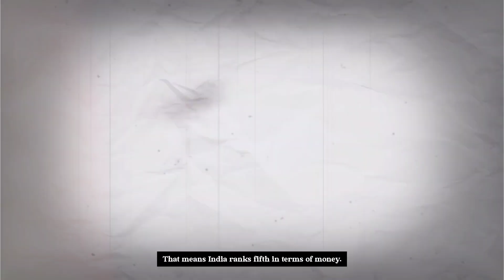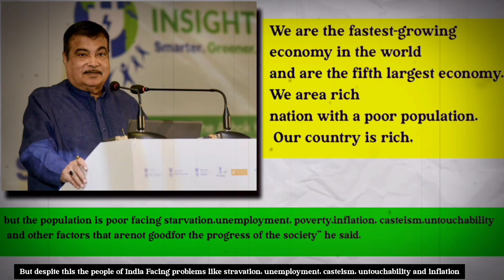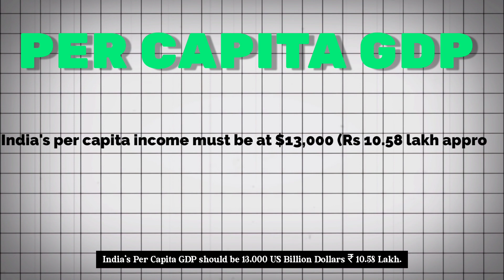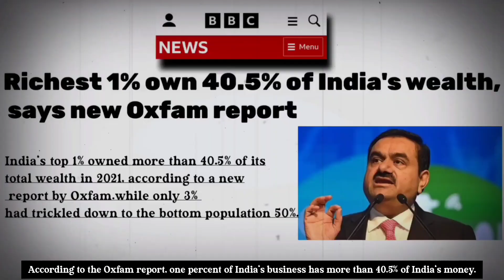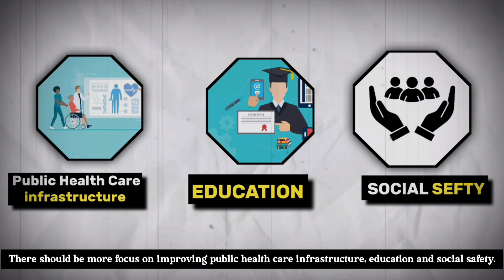Why is India poor? ||GDP VS PPP India Economy Status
india gdpgdp per capitaindia gdp growthindia gdp growth 2023indian economyindia gdp growth rateindia gdp 2023india economyindia economic growthEconomic of india

What is the reason for India's
poverty?
Is India a poorest country in the
world?
What is the top 1% income in India

😔- Sorry for mistake in this vedio